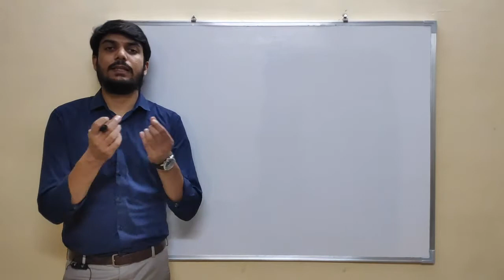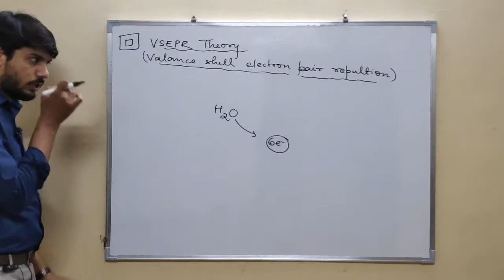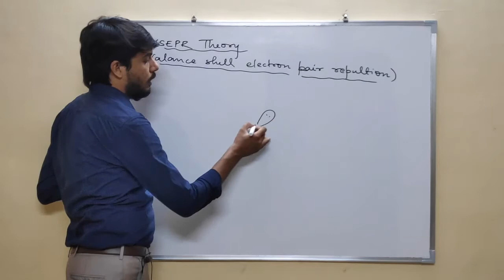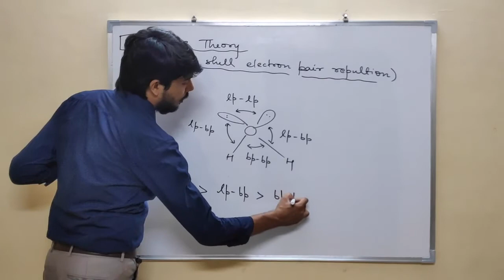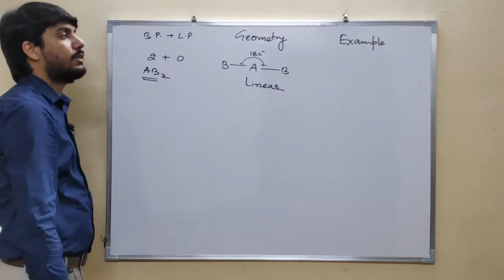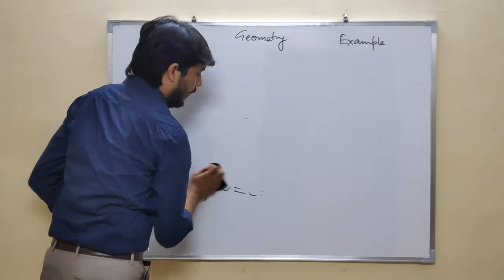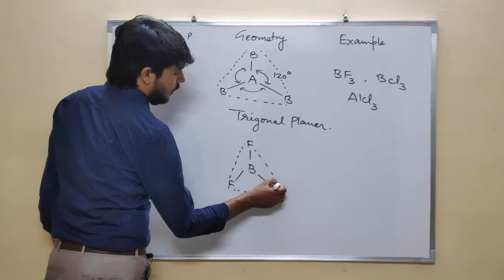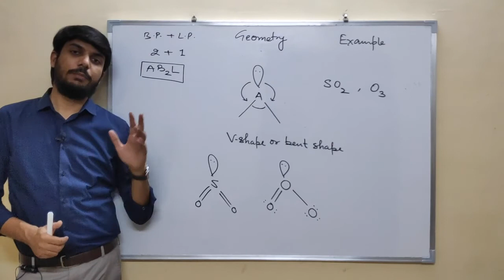11th | Chemical Bonding L-9